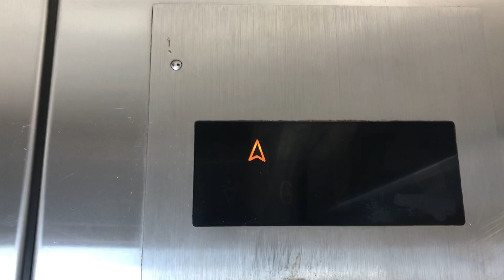MontgomeryKONE Hydraulic GAL Elevator to EB Platform at Hamilton NJ Transit Station - Hamilton NJ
Installed 1999

EB - Eastbound